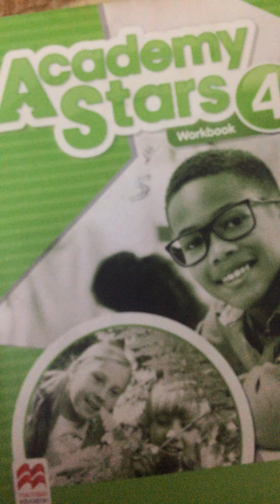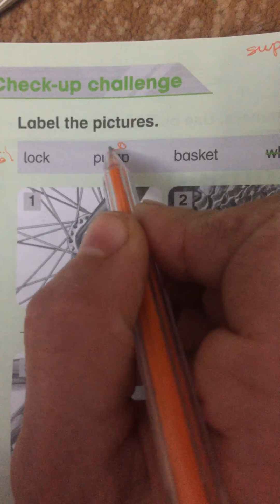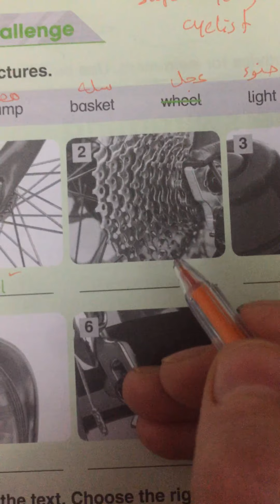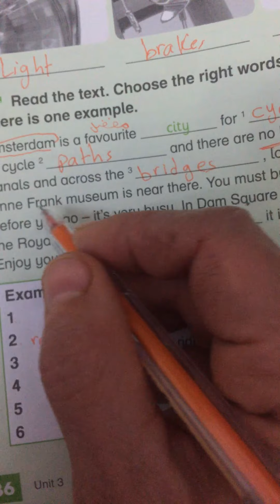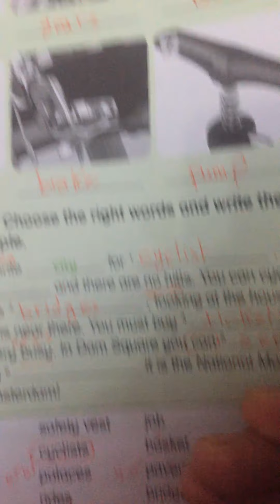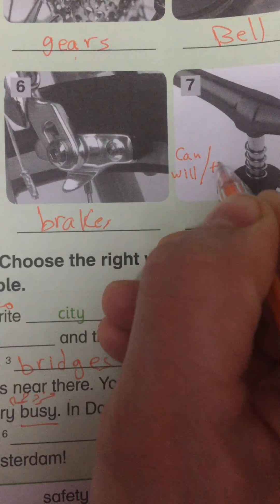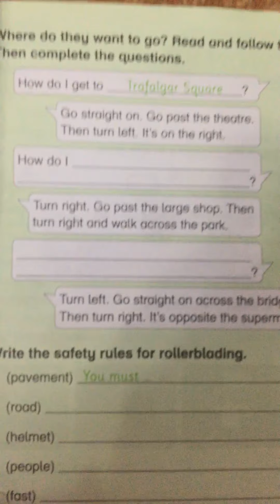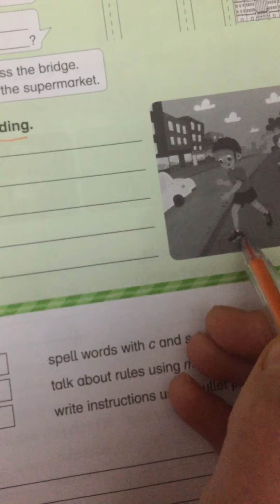Check up / wb.p. 36+37/4th grade